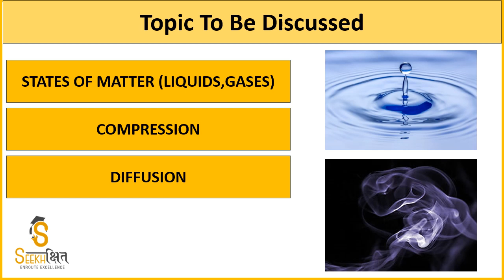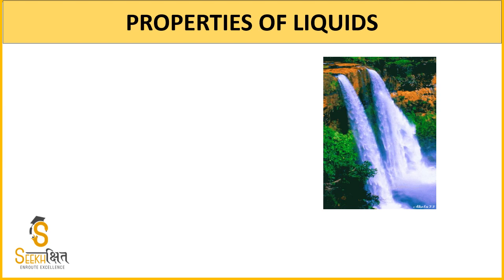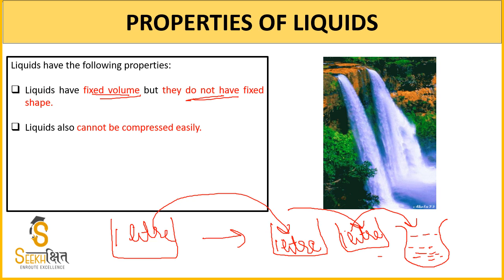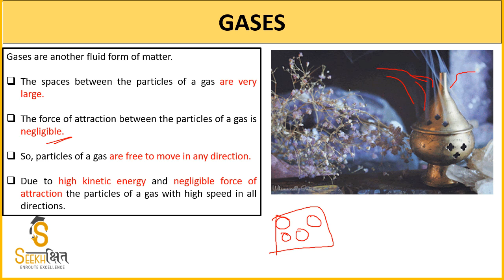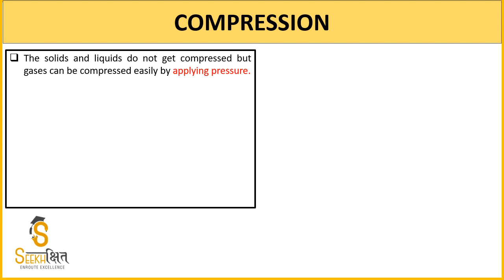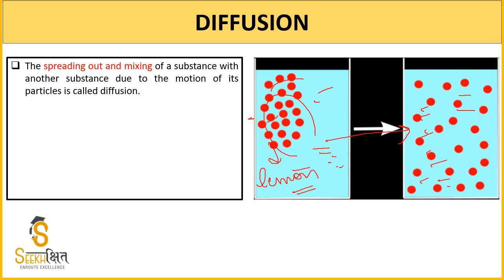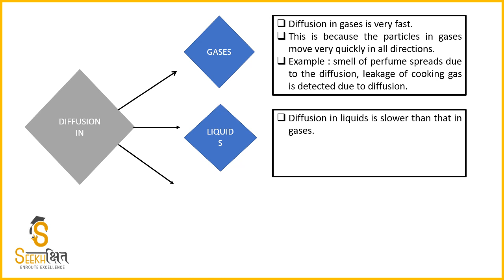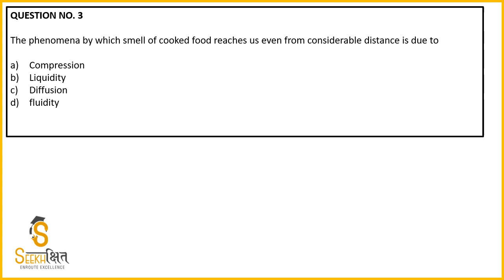Matter - Part 2 | Class 2 | General Sciences | UPSC EPFO 2020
In this Lecture some important concepts related to Matter will be covered.You will get a free PDF of the lecture.